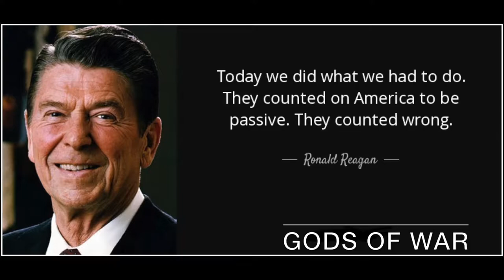(GrayWoof) | Def Leppard: “Hysteria” | Album Review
⚡ In This Episode I Review The Album “Hysteria” By Def Leppard ⚡
And Remember to Stay Metal, Stay Devil, And Stay Evil🤘
Click For More: Our Cynical Minds Will Make It Totally Worth It!

 ⚡ [LINK -TO FULL ALBUM -ON YOUTUBE]  ⚡

*  Please Support Bands By Buying The Album If You Enjoy!

⚡ If You Would Like To Donate Please Do So At Any Of The Following Links: ⚡

THIS VIDEO IS PROTECTED UNDER THE FAIR USE ACT (S.107) which states that content can be used for criticism, comment and news reporting (which is how it is being used here).